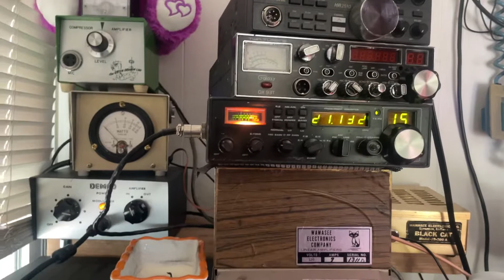Man with the bamboo antenna NM -727 Maryland